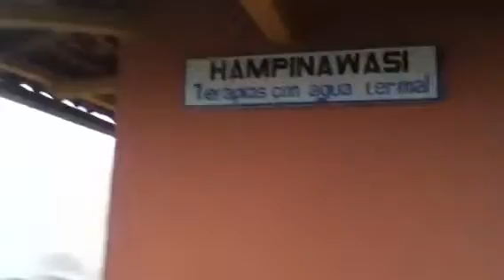Baños termales del Inca Cajamarca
Alucinante muy bueno!